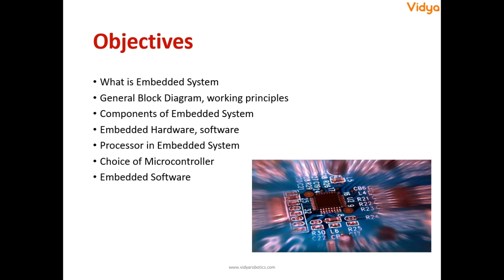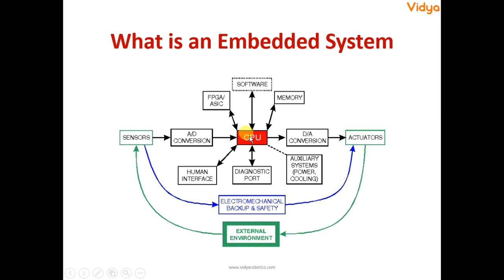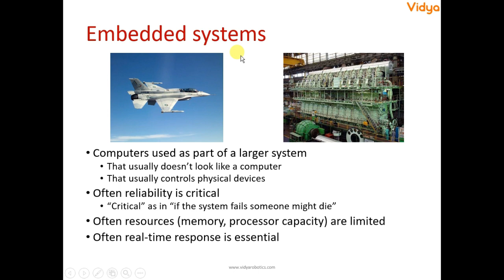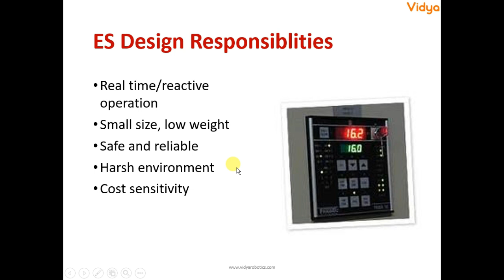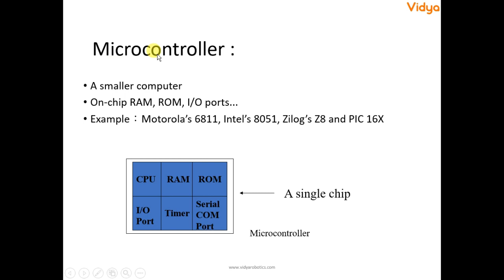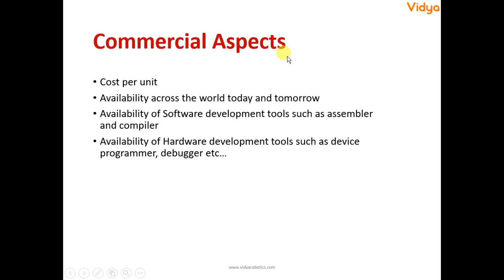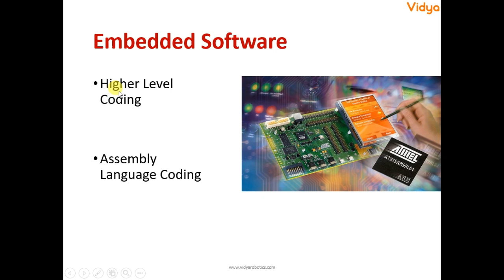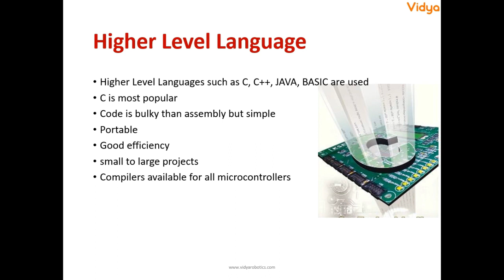Introduction to Embedded Systems Using 8051 Micro Controller-Tutorial 2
PCB Design using Proteus ISIS In this video will get a clear and precise idea of what is an Embedded System, because indeed if we are studying the microcontroller basic purpose of the embedded system, and we have also heard about it a lot so let's see what is an embedded system, In this video, you will learn about

What is an Embedded System??
General Block Diagram Working Principles
Components Of Embedded System
Embedded hardware and Software
Processor in Embedded System
Choice of Microcontroller
Embedded Software

Want to learn IoT / embedded systems / PCB Design in person online or if you need help in any project work, please contact

What is the Definition of Embedded Systems??
Let's understand the introduction to an embedded system using 8051 Microcontroller. In this video, we'll see some basics of Embedded system with 8051, we'll see what are the different examples of embedded systems and how 8051 fits in the picture.

you will get to know the definition of Embedded System as well as
---Applications of Embedded System
---Specific Part or Products
---Part of Larger System

Now if you have question i.e What are the Applications of an Embedded System?

Communications
Automotive
Military
Medical
Consumer
Industrial
Intel introduced 8051, referred to as MCS-51, in 1981 and is very popular due to
--Simple Architecture
--Cheap
--Development tools are readily available
---Easily available almost everywhere around the world
--Many manufacturers

they're affordable and super helpful